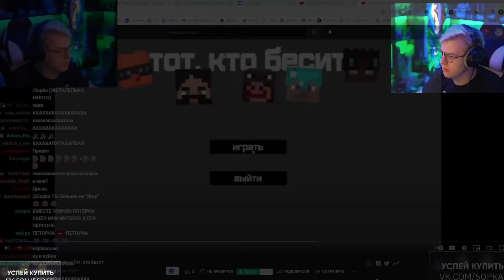Пятёрка играет в ИГРУ ПРО СЕБЯ ОТ ПОДПИСЧИКА | Нарезка стрима ФУГА TV